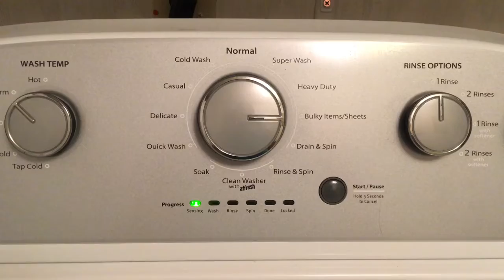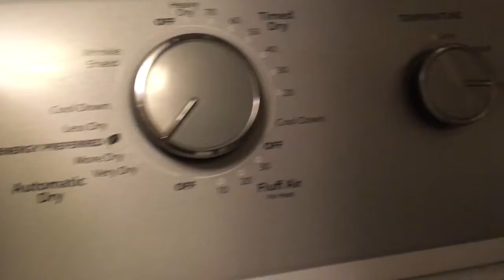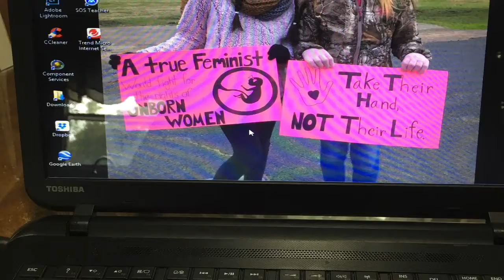Do I Get Bored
Don’t you get bored staying home? A day in the life of a stay home wife.